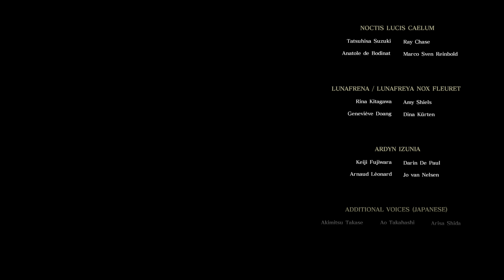FFXV Comrades - Awakening of King Noctis 4K HDR